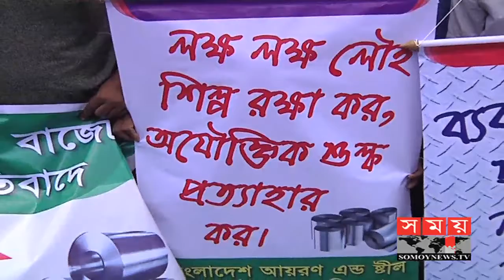শুল্ক বাড়ানোয় বিপাকে ক্ষুদ্র ও কুটির শিল্পে জড়িতরা | Somoy TV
লৌহ শিল্পের কাঁচামাল 'সেকেন্ডারি টিনপ্লেট' এর আমদানিতে অতিরিক্ত ১৫ শতাংশ শুল্ক দ্রুত প্রত্যাহারের দাবি জানিয়েছে বাংলাদেশ আয়রন অ্যান্ড স্টিল ইম্পোর্টার্স অ্যাসোসিয়েশন।

সোমবার (১৬ জুলাই) সকালে রাজধানীর বংশালে মানববন্ধনে অংশ নিয়ে ব্যবসায়ী নেতারা অভিযোগ করেন, কোনো কিছু না জানিয়ে হঠাৎ শুল্ক বাড়ানোয় আমদানি করা মাল খালাস করতে বিপাকে পড়েছেন তারা। এতে হুমকির মুখে পড়েছে প্রায় লক্ষাধিক ক্ষুদ্র ও কুটির শিল্পের সঙ্গে জড়িতরা।

Bangladeshi Iron and Steel Importer's Association demanded immediate withdrawal of additional 15 percent of the import of raw material 'secondary tinplate' in iron industry.

On Monday (July 16th), business leaders complained about the human chain in Bangshal in the capital, and without any warning, they suddenly came to the rescue of imported goods to increase the duty. It has been threatened with millions of small and cottage industries involved.